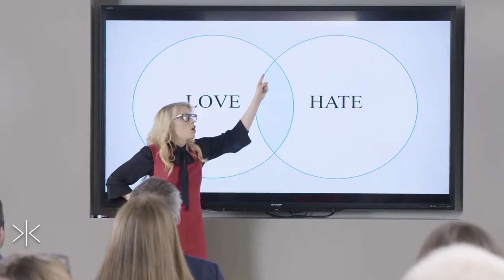Confirmation Bias is a Virus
The human brain has a lot of tricks to make bad ideas seem reasonable, and that’s because humans can’t escape a very strange concept called confirmation bias, the notion that we like to feed new information into our preexisting ideas and theories.

That’s partially why the Mueller report means something different to the two sides of the aisle. To Democrats, it’s damning evidence against the President. For Republicans, it’s a so-called complete and total “exoneration,” though both are seemingly far from the truth.